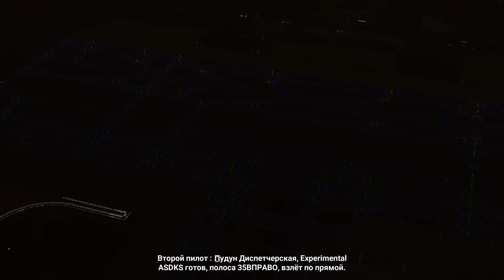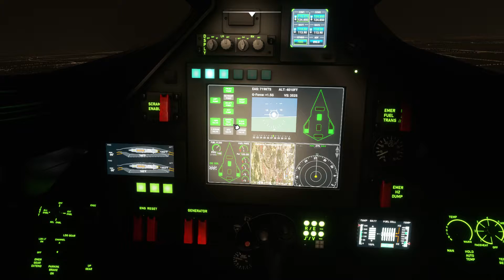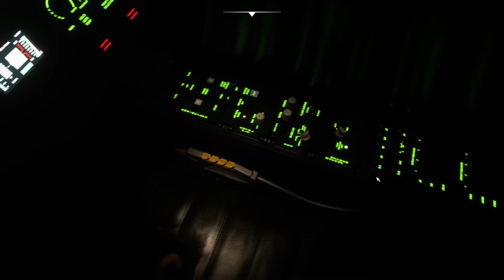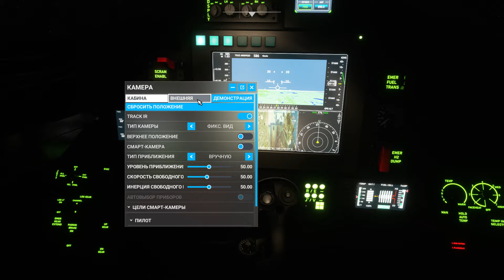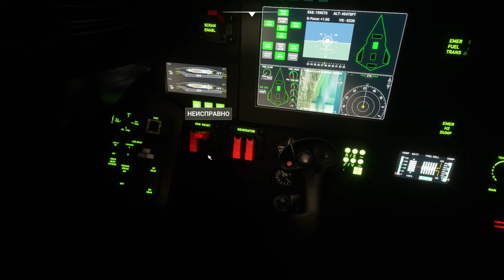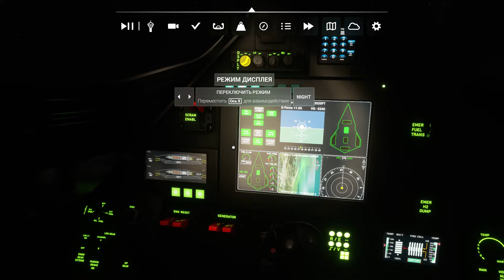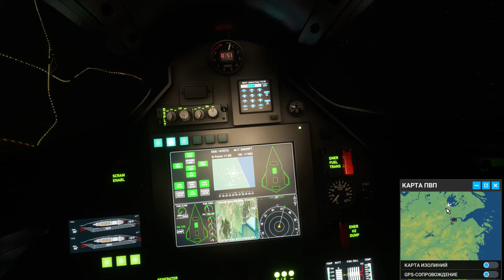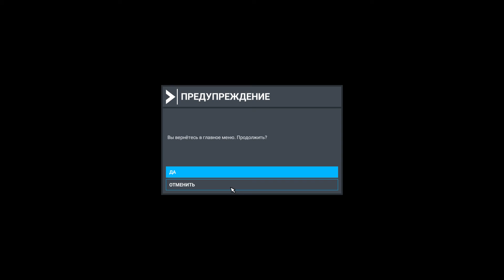Flight Simulator 2020, Experimental plane over the night Shanghai - TOP GUN: MAVERICK Update